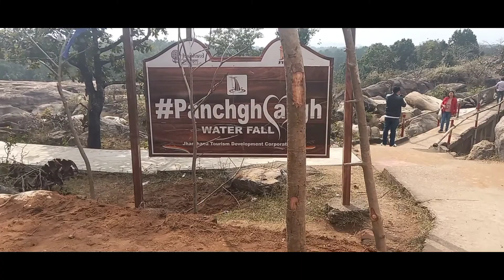Site Seeing with Long lost Friends Date: 30/12/2021